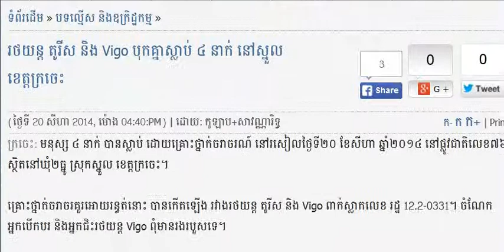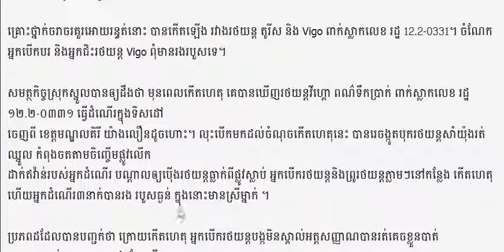CAMBODIA News Today 2014